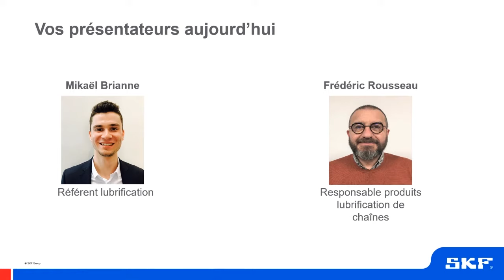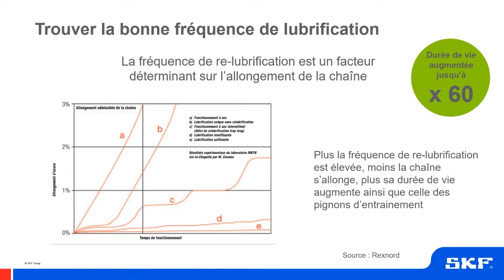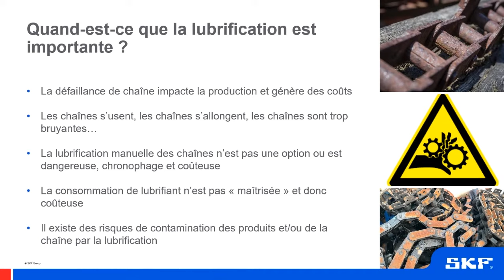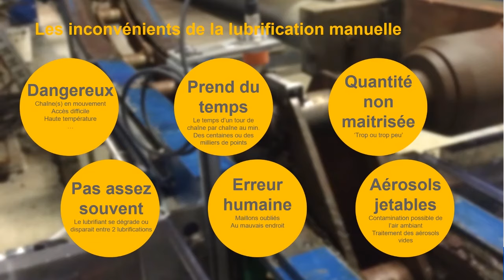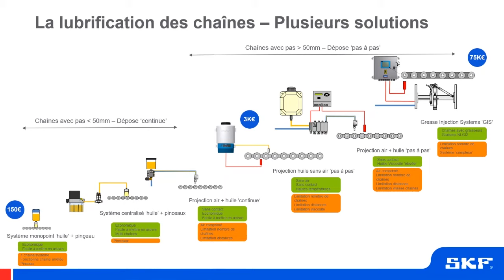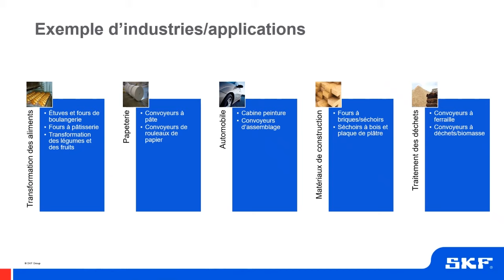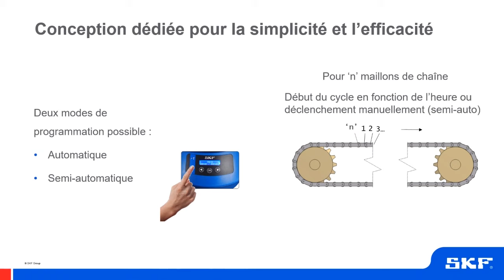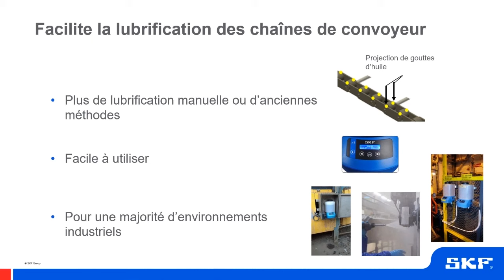La lubrification des chaînes, pourquoi c'est important ?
Au travers de ce webinaire, découvrez notre approche pour une lubrification précise des chaînes de convoyeurs. En cas de défaillance, il peut y avoir des conséquences directes sur la production, la sécurité des collaborateurs et les coûts d'achats de maintenance.

Au sommaire :
01:25 Pourquoi lubrifier vos chaînes de convoyeurs ?
07:30 La lubrification manuelle, bonne ou mauvaise pratique ?
10:08 Comment lubrifier correctement vos chaînes ?
13:15 Zoom sur le système CLK (Chain Lubrication Kit)

Vidéo sur le système de lubrification CLK par projection d'huile sans air pour chaînes de convoyeurs